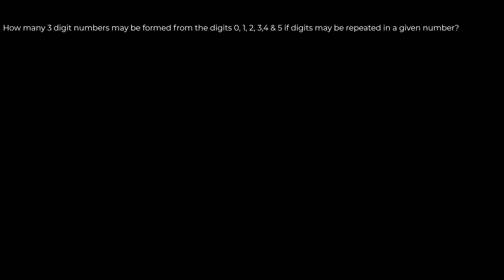How many 3 digit numbers may be formed with repetition